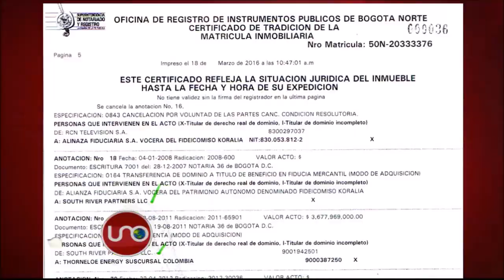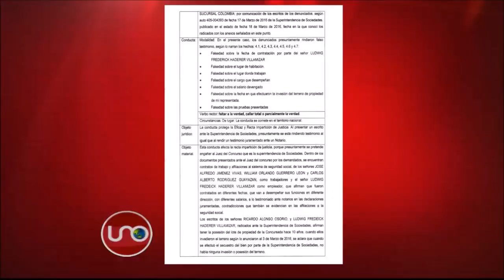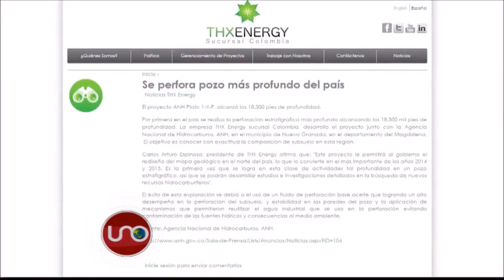Socio de señalado testaferro de 'chupeta' aspira a quedarse con predio que pagaría deudas de THX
Un socio del empresario y presunto testaferro de alias Chupeta aspira a quedarse con un inmueble que estaba destinado a pagarle a los acreedores de la empresa petrolera que tampoco cumplió su contrato con Agencia Nacional de Hidrocarburos.